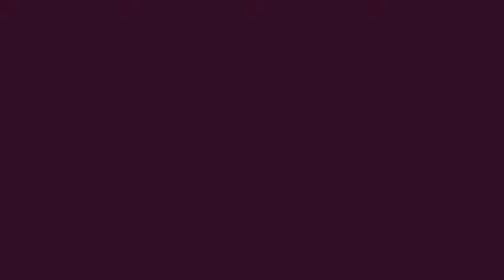Vera Wang - Princess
2nd Year Promotional Short 2013